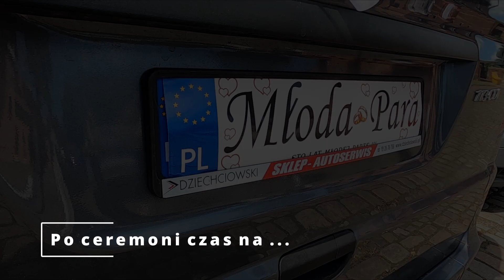Patrycja Łukasiewicz Photography - Backstage - Sesja Para Młoda w plenerze 20.07.2021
Para Młoda w plenerze - za kulisami :)